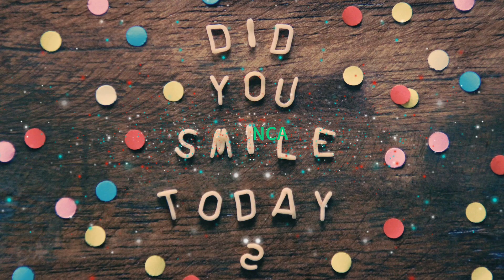That's What It Takes (Clean) - NEFFEX No Copyright Audio - Hip-Hop & Rap music - Happy music